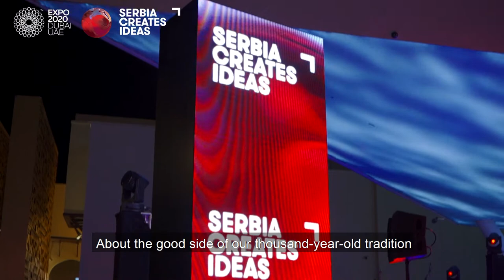EXPO 2020 Serbia Pavilion, Slobodan Trkulja Highlights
"We nailed it!"
These are the words Slobodan Trkulja used, to sum up, his impressions immediately after the concerts of his band Slobodan Trkulja & Balkanopolis at Expo 2020 Dubai. 🎤🎸
Watch the video and see for yourself! ⚡
„Покидали смо!“
Овим речима је Слободан Тркуља сабрао своје утиске непосредно после наступа бенда Slobodan Trkulja & Balkanopolis на Expo2020Dubai. 🎤🎸
Погледајте видео и уверите се сами! ⚡